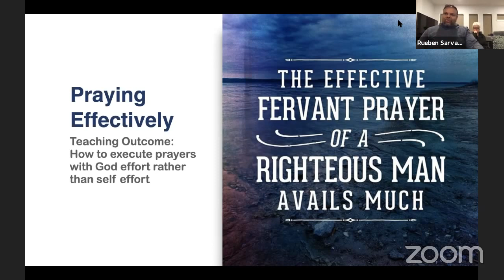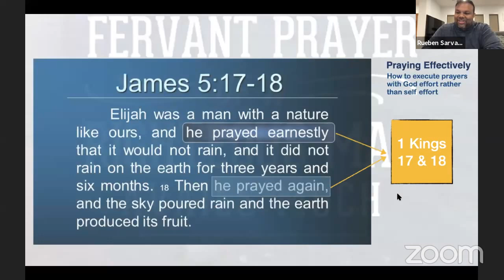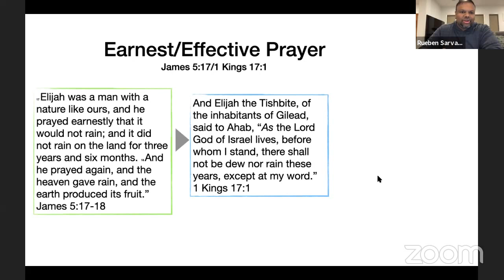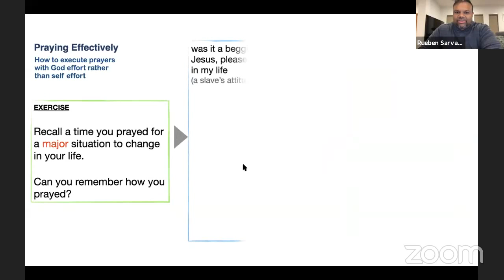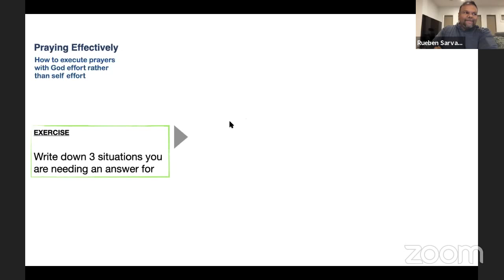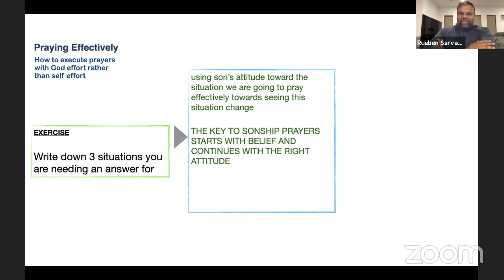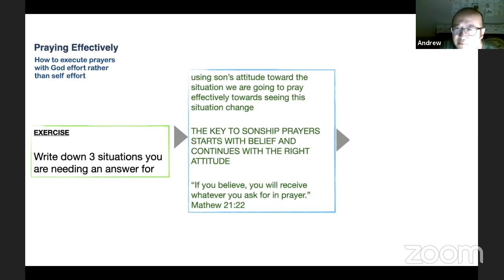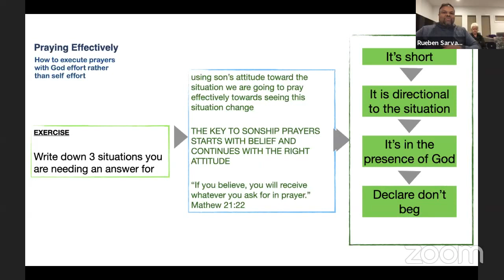"Praying Effectively - How to execute prayers with God effort" - Rueben Sarvananthan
Online Church 31 May 2020
Prophetic Praise & Worship, communion and prayer with our online church family.
Word by Rueben Sarvananthan
Topic: "Praying Effectively - How to execute prayers with God effort rather than self effort"